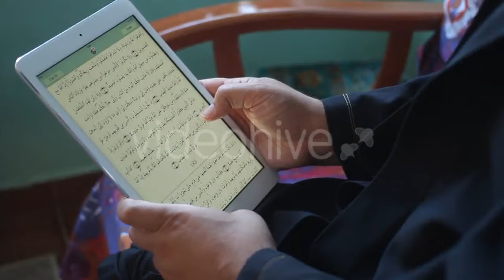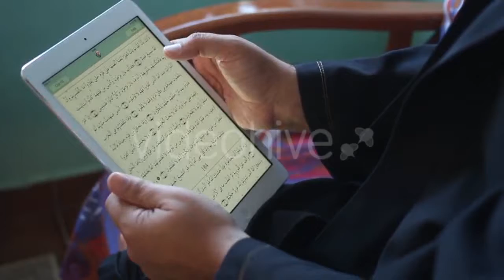Businesswoman in Glasses Looking at Camera - (business-corporate) | Stock Footage Mega Pack +40